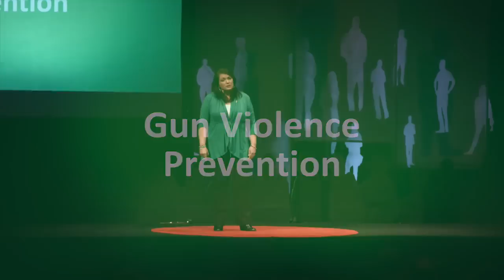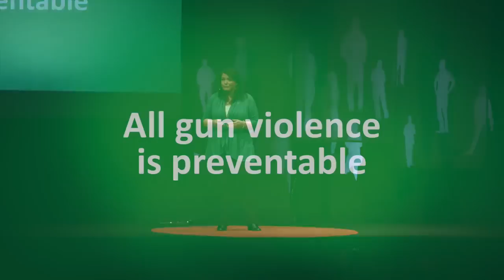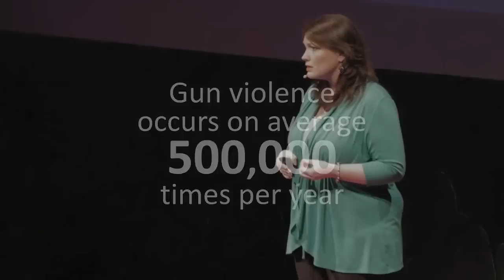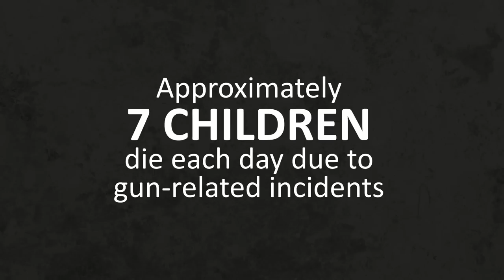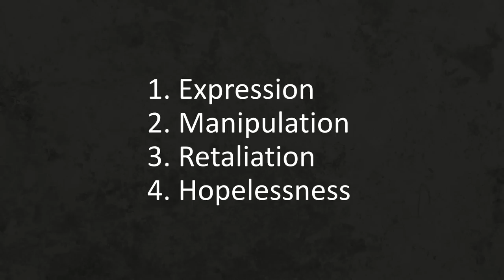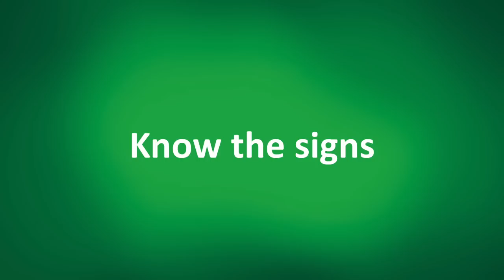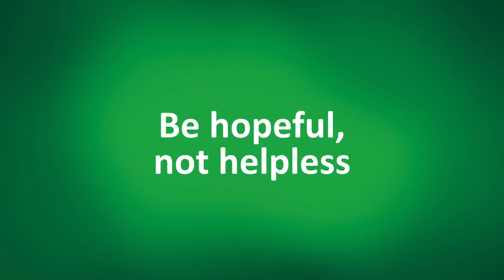All Gun Violence is Preventable If You Know the Signs | Nicole Hockley | TEDxWakeForestU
Nicole Hockley, the founder and managing director of the Sandy Hook Promise, a nonprofit working to end gun-related deaths, began her talk by breaking down what “gun violence prevention” really means. In Hockley’s opinion, it doesn’t mean looking at only one aspect, but instead looking at the entire problem: guns and mental health and gun safety. Approximately 7 children die each day due to gun-related violence. In 2012, Hockley experienced this statistic herself as her six year old son, Dylan, was killed in the Sandy Hook School shooting. Yet even in the midst of her grief, Hockley chose to be hopeful, not helpless. Through their nonprofit, Sandy Hook Promise, Hockley and her colleagues hope to teach others how to recognize at-risk people in order to avert other gun violence tragedies. “The list of tragedies that could be avoided is endless,” Hockley explained. “We just need to know the signs, act on them, and prevent the next domino from falling.”

Nicole Hockley is the Founder and Managing Director of the Sandy Hook Promise, a nonprofit working to end gun-related deaths due to crime, suicide, and accidental discharge. The nonprofit is working to build a national movement of parents, schools, and volunteers committed to gun violence prevention in their local areas and on a national stage by influencing state and national policy regarding the issue. The Sandy Hook Promise advocates for mental health and wellness early-intervention programs, and sensible gun safety and storage practices to build more secure campuses and communities nationwide.